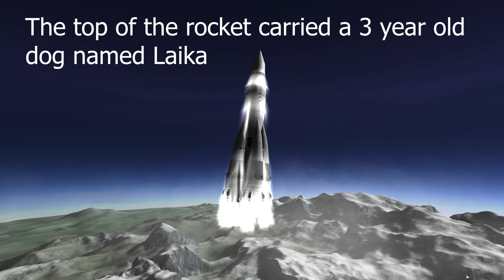Sputnik 2 (Laika)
All I have to say is that Laika will always be in our hearts.